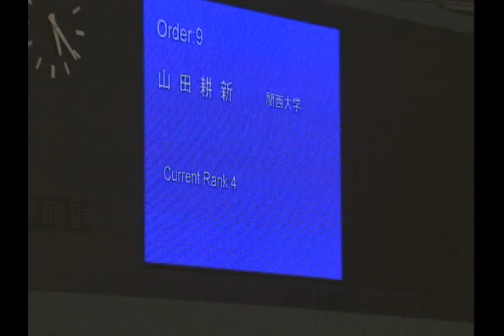Koshin Yamada (山田耕新） 2013 FS るろうに剣心 振付：宮本賢二（Kenji Miyamoto）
第39回西日本フィギュアスケート選手権大会（京都アクアリーナ）